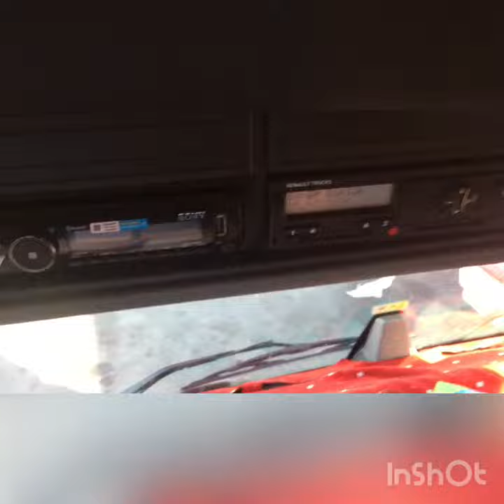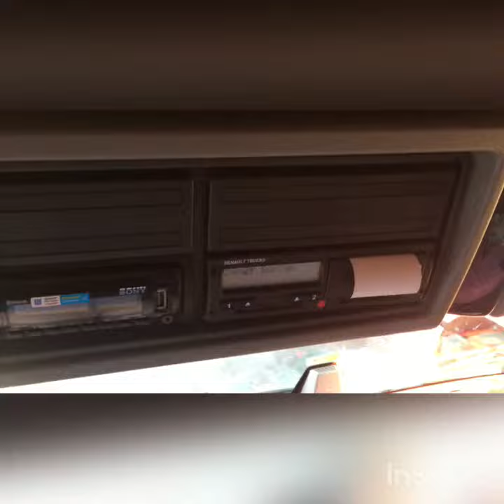# takograf kağıt değişim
takoğraf kağıt değişim
Reneult